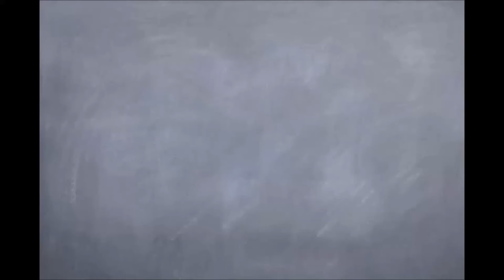Blitz Survival Games Ep. 4 "Going Ham"